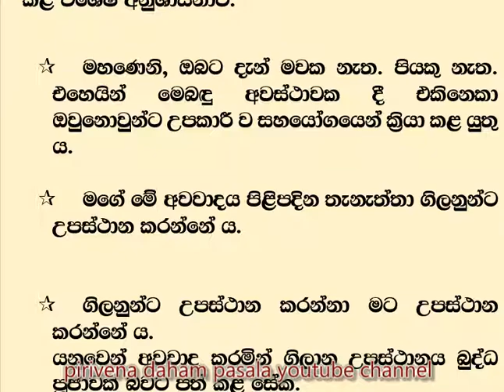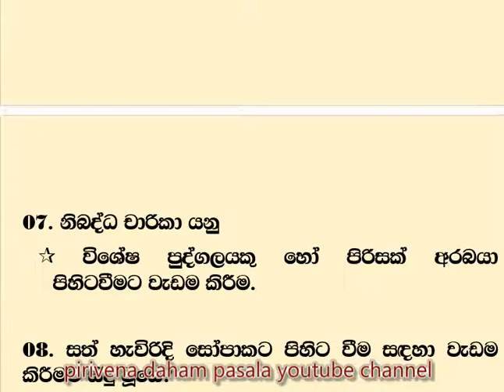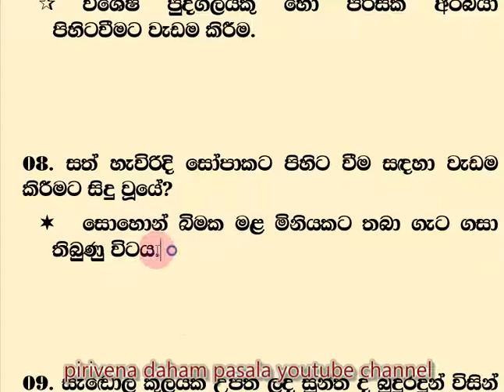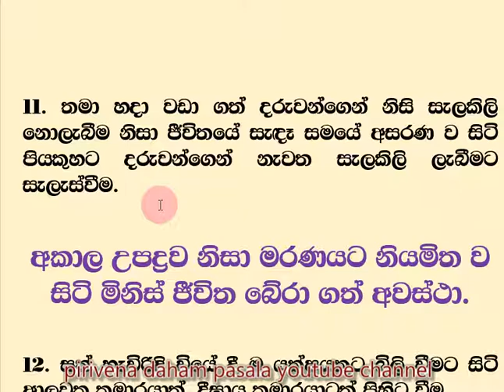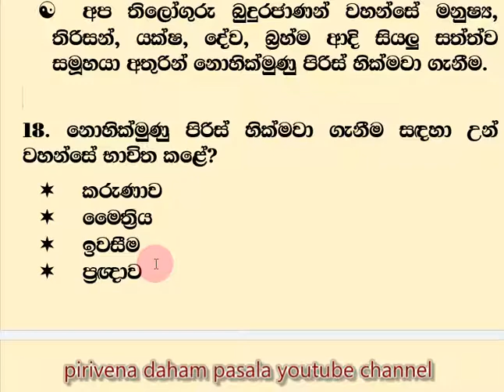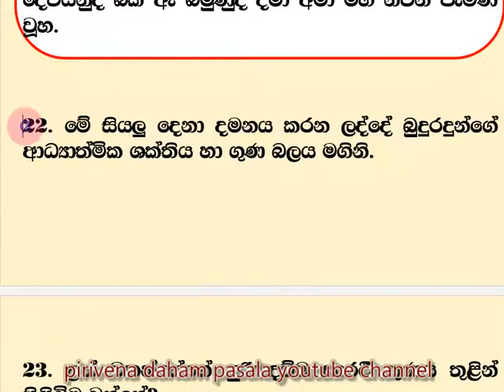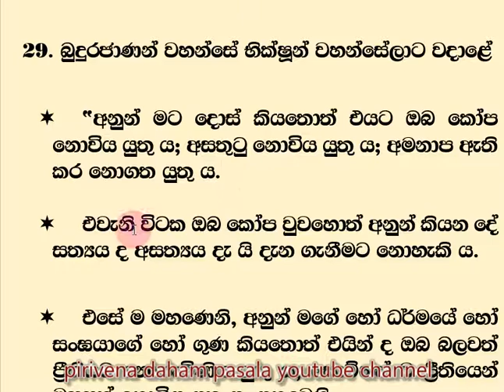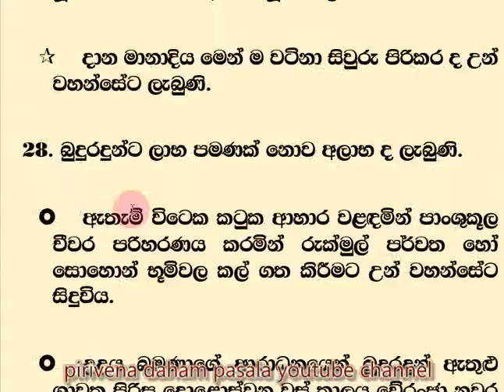grade 11 short note Buddhism 02